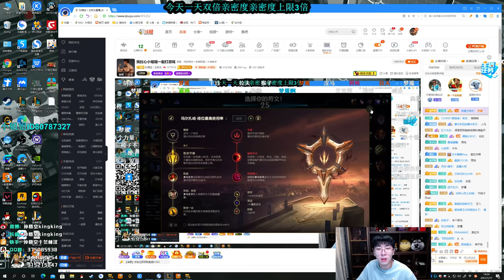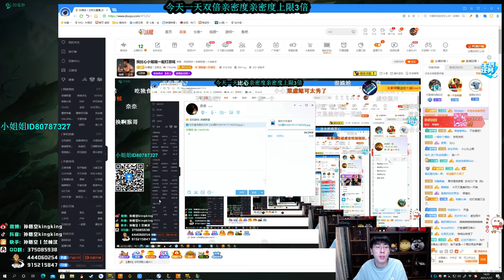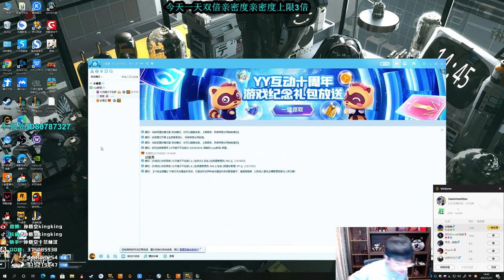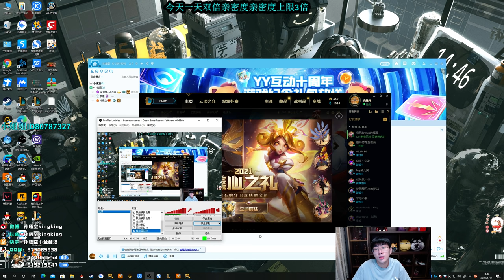【猴哥】蘭林漢悟空：夢魘打野 比心雙排 是什麼原因給小姐姐打哭了（20210117P6）